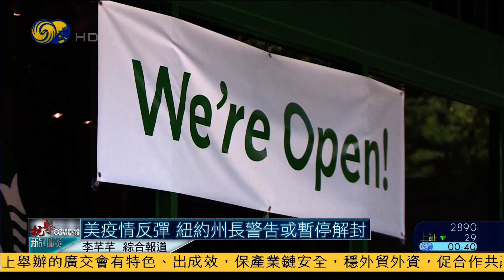内地新增确诊49例 39本土病例在京冀（一带一路大畅想HD200616）